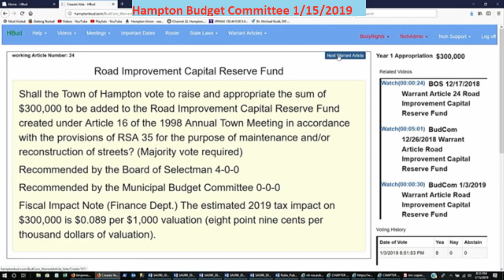BudCom 1/15/2019 Town Warrant Article Road Improvement Capital Reserve Fund